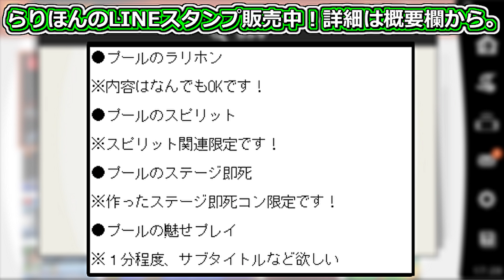184％まで確定!?「新ルート」で即死コンボするカズヤ使いがエグすぎた…【スマブラSP】